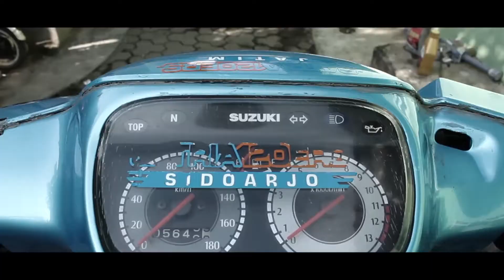SATRIA 2 TAK | Cinematic Videography Satria 120 LSCM | 2 Stroke Never Die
SATRIA120ERS - RIDE FAST DIE LAST